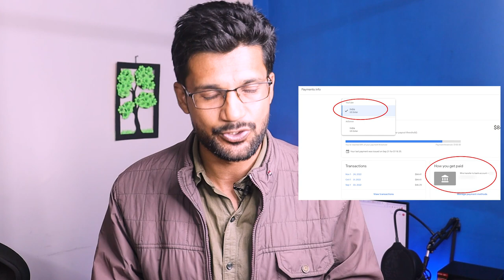YouTube Payment Not Released Why? Google Adsense में 1 Setting करना जरूरी ?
1 Click करो Google Adsense Payment Release नहीं हुई तो | YouTube Payment Not Released Why?

Topic Cover:-
adsense payment released date
21st adsense payment not released why